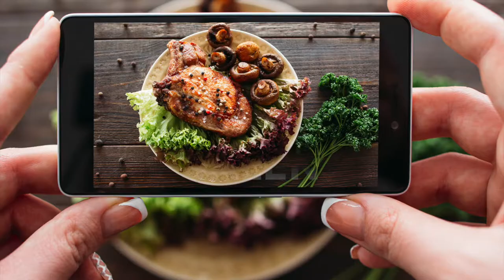UN CAOS EN LA COCINA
Recetas que nunca salen? Caos al cocinar? Quemado o crudo? Recetas que SI Salen, Receta Impresa, Receta Digital Paso a Paso
Cocina Sano